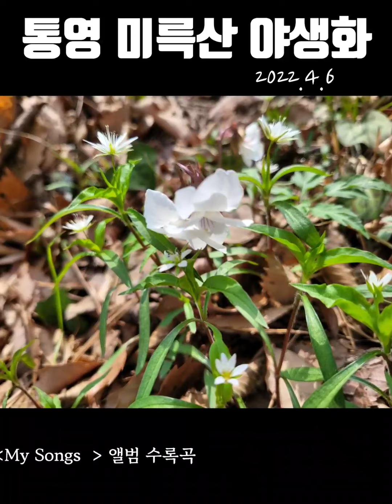찍으러 고우고우~~!